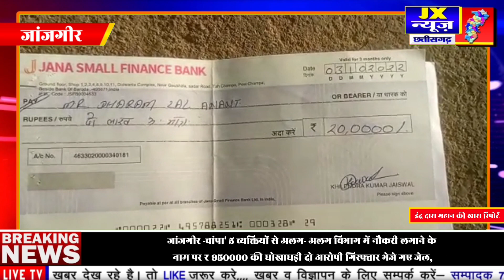जांजगीर;- चांपा।। नौकरी लगाने के नाम में' ₹ 950000 की धोखाधड़ी दो आरोपी गिरफ्तार भेजे गए जेल...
जांजगीर -चांपा' 5 व्यक्तियों से अलग- अलग विभाग में नौकरी लगाने के
 नाम पर ₹ 950000 की धोखाधड़ी दो आरोपी गिरफ्तार भेजे गए जेल,